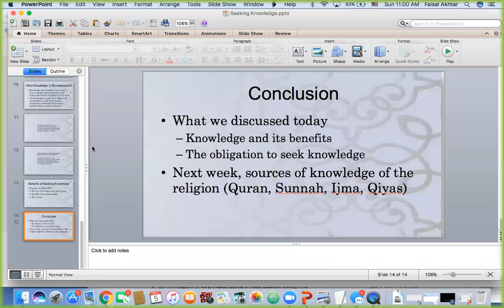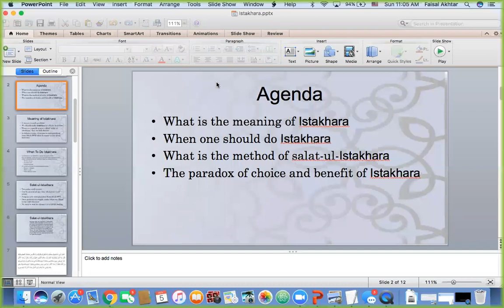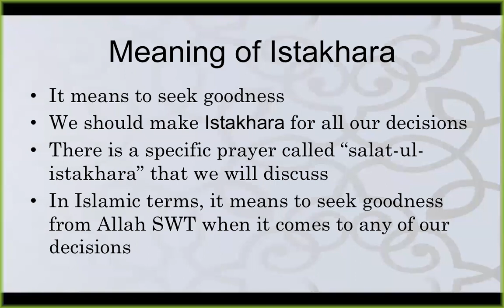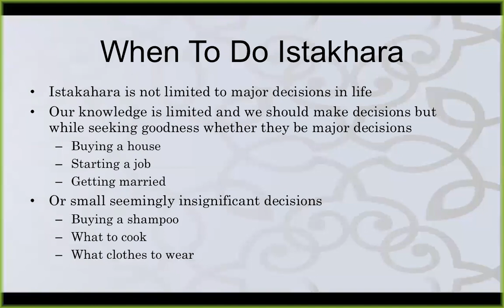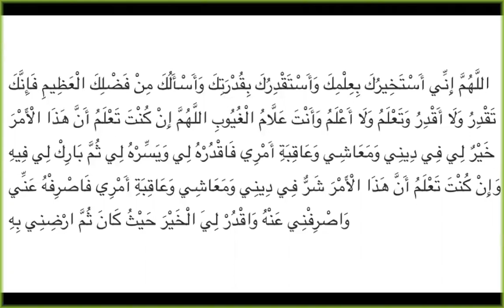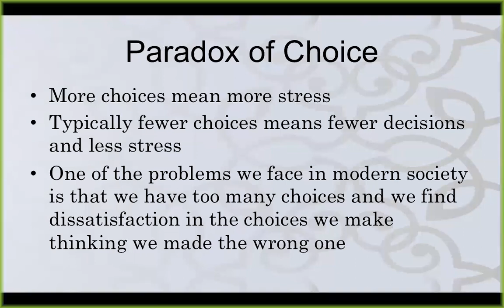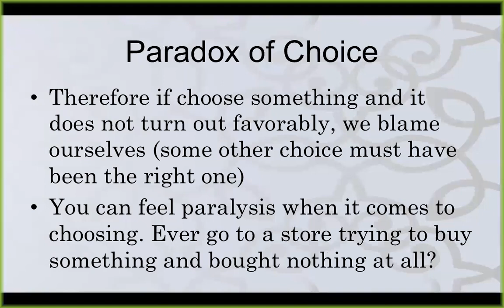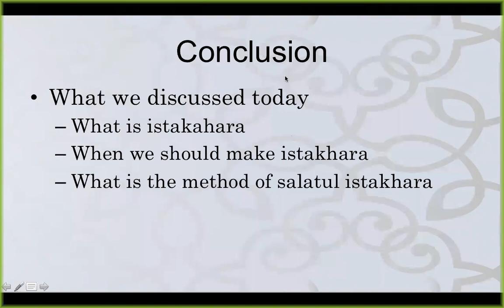Istakhara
What is the meaning of Istakhara
When one should do Istakhara
What is the method of salat-ul-Istakhara
The paradox of choice and benefit of Istakhara

It means to seek goodness
We should make Istakhara for all our decisions
There is a specific prayer called “salat-ul-istakhara” that we will discuss
In Islamic terms, it means to seek goodness from Allah SWT when it comes to any of our decisions

Istakahara is not limited to major decisions in life
Our knowledge is limited and we should make decisions but while seeking goodness whether they be major decisions
Starting a job
Getting married
Or small seemingly insignificant decisions
Buying a shampoo
What to cook
What clothes to wear

Two rakat nafil prayer
Can be prayed at any time when your need arises
Purpose is to seek guidance from Allah SWT
Once guidance is sought, make what you think is the right decision
No need to wait for dreams or a certain feeling

Narrated Jabir bin ‘Abdullah: The Prophet salallahu alaihi wasallam used to teach us the way of doing istikhara (istikhara means to ask Allah to guide one to the right sort of action concerning any job or a deed), in all matters as he taught us the Surats of the Quran. He said, “If anyone of you thinks of doing any job he should offer a two Rakat prayer other than the compulsory ones and say (after the prayer):

(O Allah! I ask guidance from Your knowledge, And Power from Your Might and I ask for Your great blessings. You are capable and I am not. You know and I do not and You know the unseen. O Allah! If You know that this job is good for my religion and my subsistence and in my Hereafter–(or said: If it is better for my present and later needs)–Then You ordain it for me and make it easy for me to get, And then bless me in it, and if You know that this job is harmful to me In my religion and subsistence and in the Hereafter–(or said: If it is worse for my present and later needs)–Then keep it away from me and let me be away from it. And ordain for me whatever is good for me, And make me satisfied with it). The Prophet added that then the person should name (mention) his need.
Sahih Al-Bukhari – Book 21 Hadith 263

More choices mean more stress
Typically fewer choices means fewer decisions and less stress
One of the problems we face in modern society is that we have too many choices and we find dissatisfaction in the choices we make thinking we made the wrong one

Therefore if choose something and it does not turn out favorably, we blame ourselves (some other choice must have been the right one)
You can feel paralysis when it comes to choosing. Ever go to a store trying to buy something and bought nothing at all?

We are faced with many choices on a day to day basis
We must make quick judgments and decisions given limited information
Some of the decisions may not turn out favorably but if we make istakhara a habit, we can rest assured that even those decisions that did not turn out favorably, are good for us